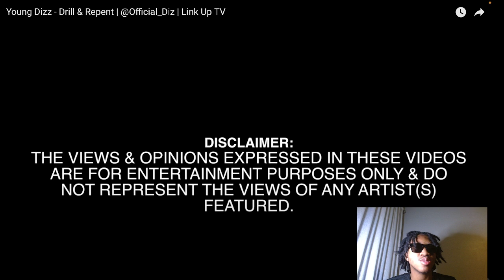UK HE WAS LIVING HIS RAPS !! Young Dizz - Drill & Repent REACTION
Geezy reacts to Young Dizz - Drill & Repent